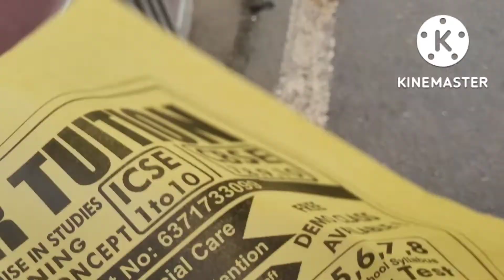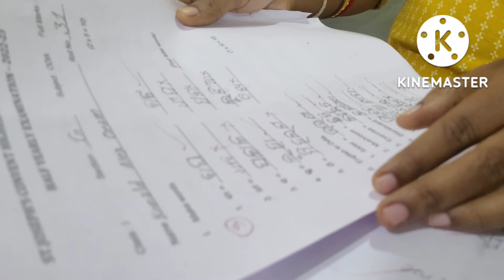Ronald ka half yearly results dekh k hum hue?dala_creations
Dear Friends,
This is my "NEW YOUTUBE CHANNEL" so Need a lot of Support from you Guys, I will Never forget your Debt if you give me a Little Like👍, Share, Comment🖊 & Subscribe from your Heart💖  🙏

Regards :
Ronaldanwitavlogs

Dala Creations// Ronald Anwita Vlogs